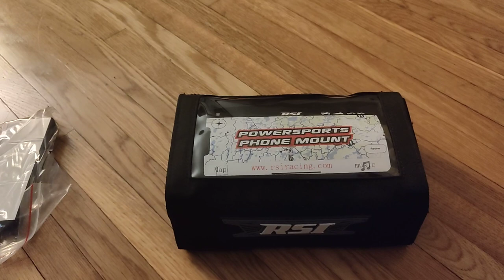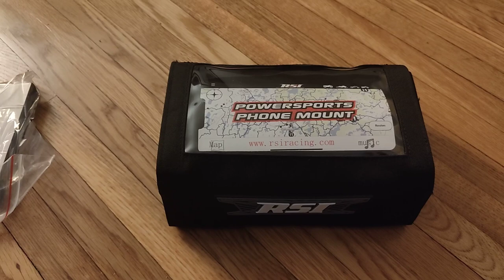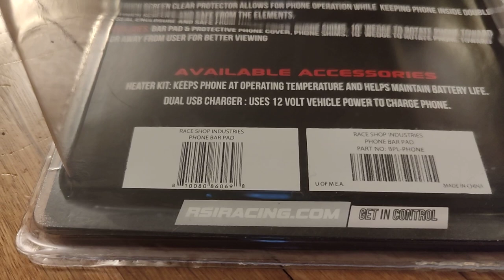RSI Bar Pad Phone Holder - Snowmobile GPS/Ride Command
A short review on the RSI Bar Pad Phone Holder for snowmobiles.